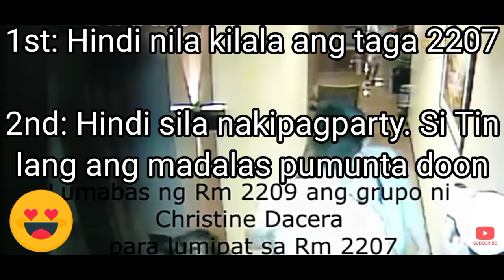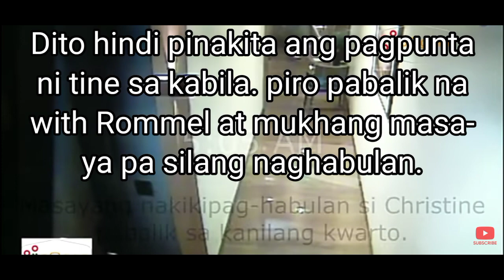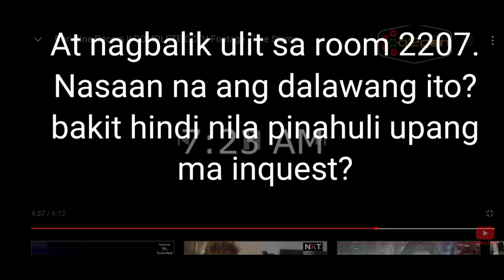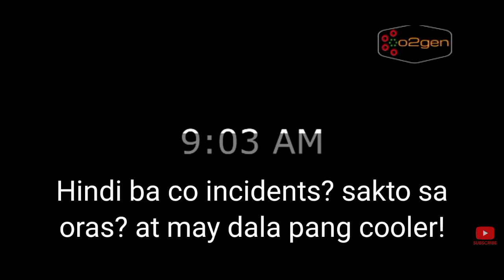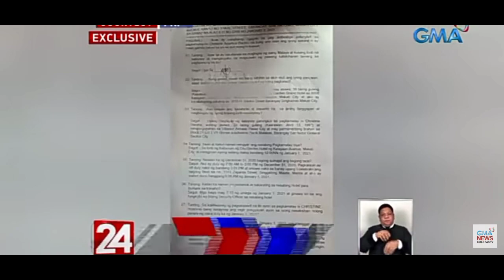Suspect na Nakaaway ni Christine. Sapul sa CCTV.